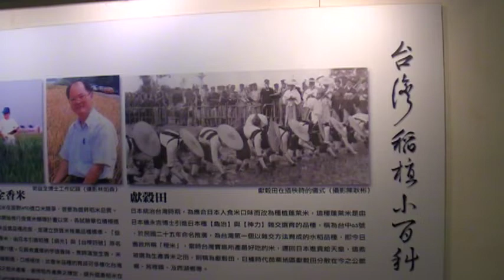益全真米 藺草文化館 地球村 Arts104 古玩古董 玉而富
益全真米  藺草文化館

(藝術品)